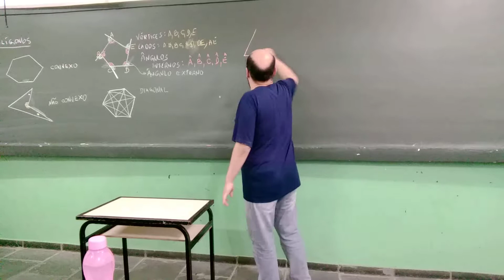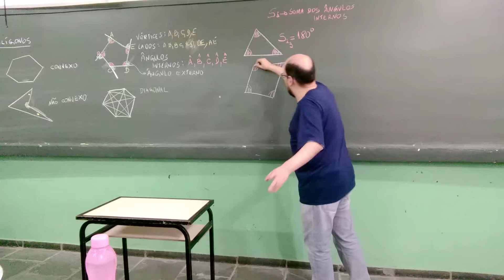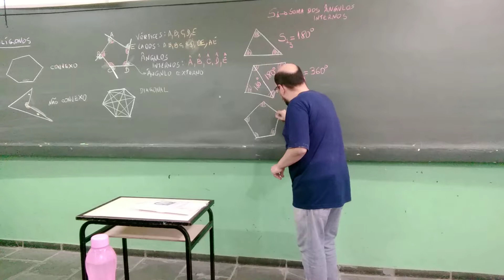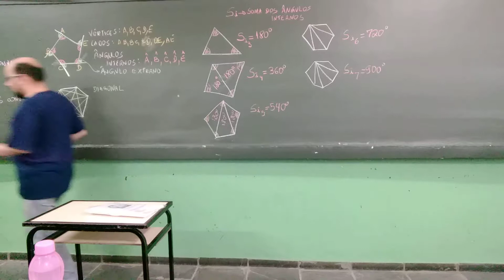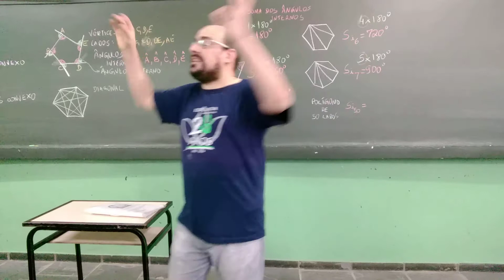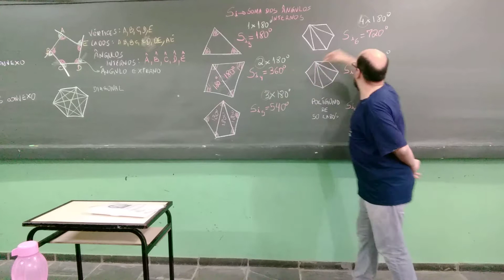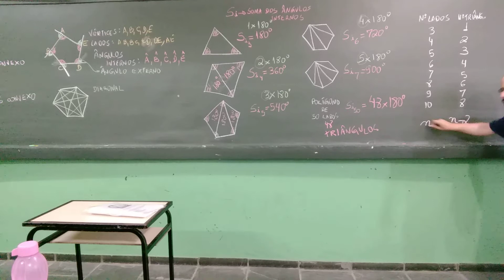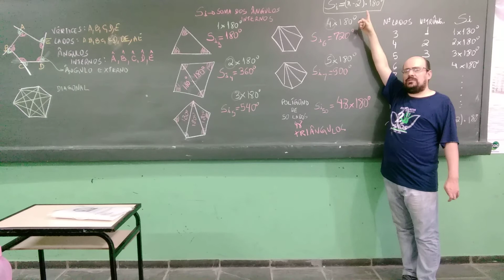Soma dos Ângulos Internos e Externos de um Polígono (O Porquê?)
Aula Gravada no 6º ano do Colégio Tiradentes da Polícia Militar de Passos no dia 2 de agosto de 2017